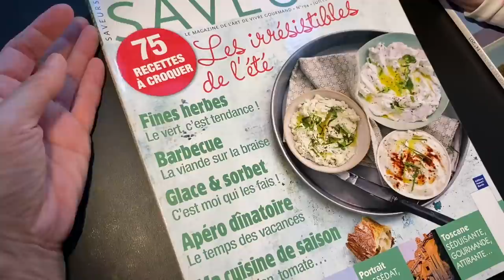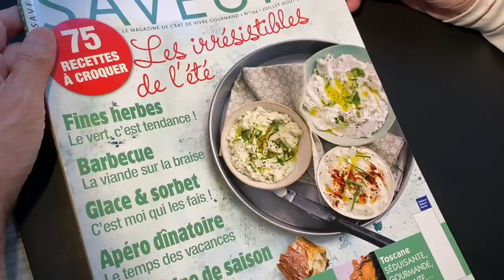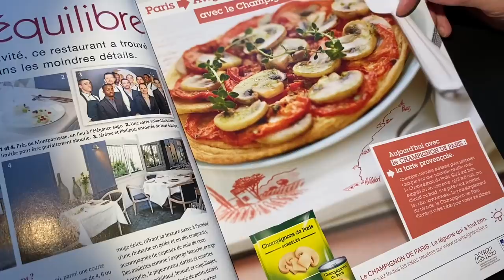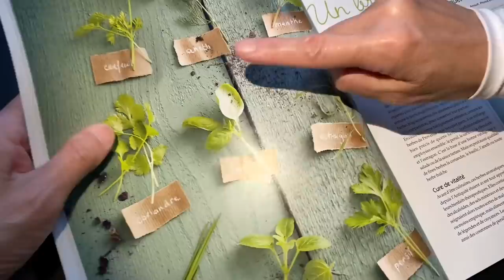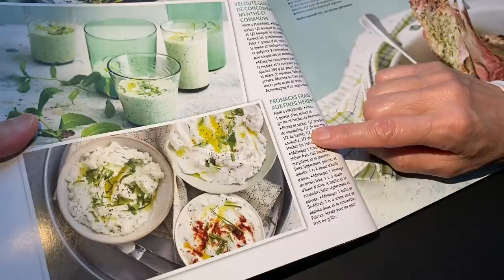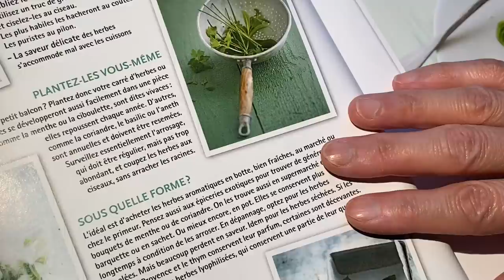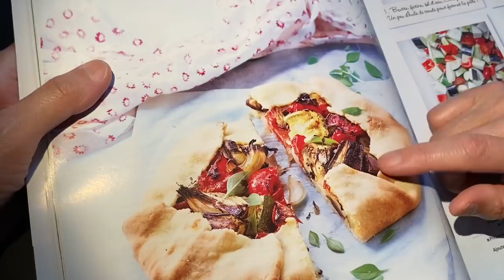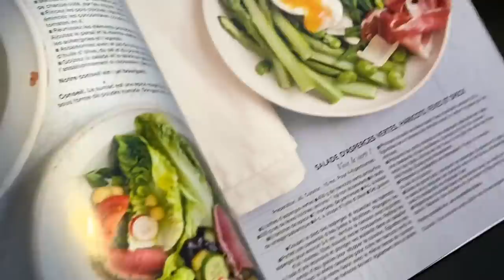Blablabla an old French magazine